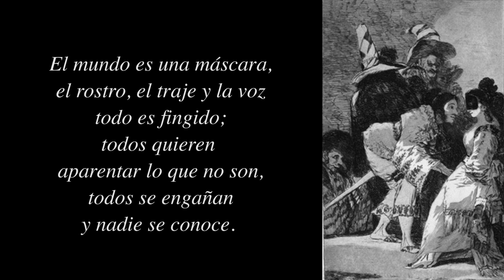Mario Castelnuovo-Tedesco - Nadie se conoce. João Wilson, guitarra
Mario Castelnuovo-Tedesco - Nadie se conoce
Gravura e texto de Francisco de Goya.